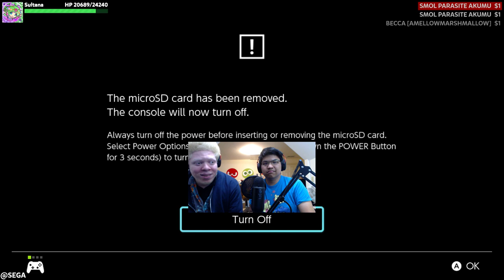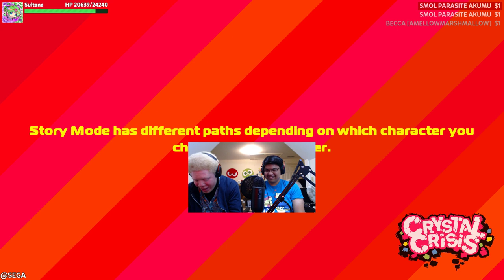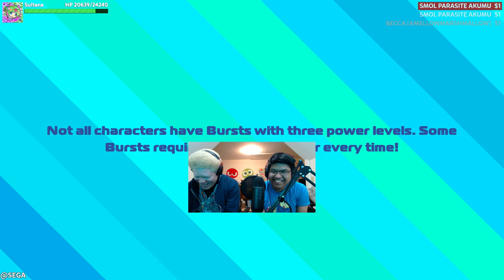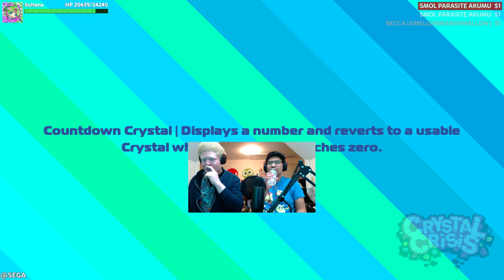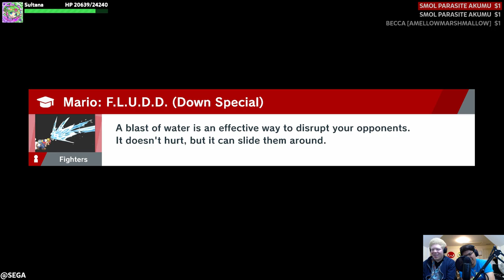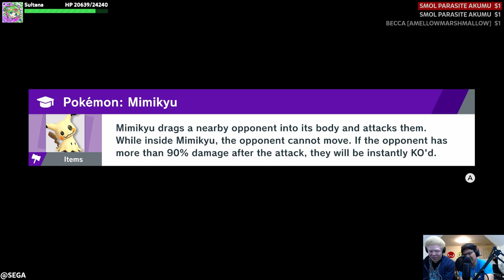「LIVE」Oz and S2 Play Games (#1): Puyo Puyo, Crystal Crisis...?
games

『PSN ID / Switch Friend Code』
Friend Code: 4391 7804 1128
PSN ID: S2LSOFTENER
The Nintendo Switch has a friendlist limit, so I won't add you unless you also have Puyo eSports.

『Chat Rules』
Please follow the same rules as in the Puyo Discord. Treat each other with respect. Unacceptable behaviors include, but are not limited to: Use of offensive slurs, making fun of people for disabilities, sexuality, and/or identity, (This includes the use of "trap", "triggered", "autism", "retard", and more.) and in general harassing people in any way. Sexual, violent, or otherwise disturbing imagery, language, or implications is unacceptable.